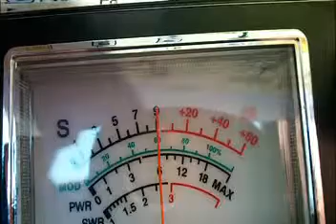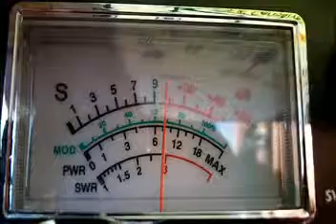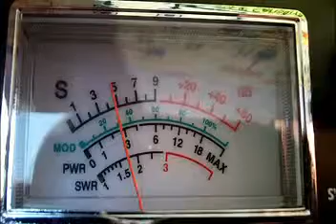187 Lake Eerie and 9124 Michigan